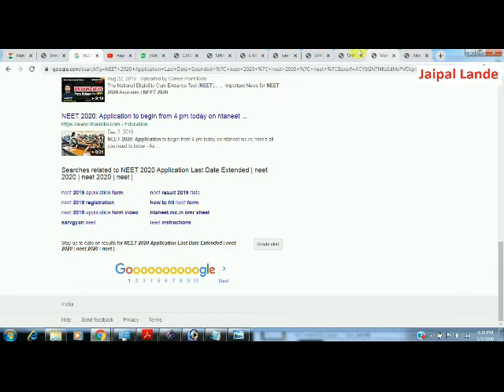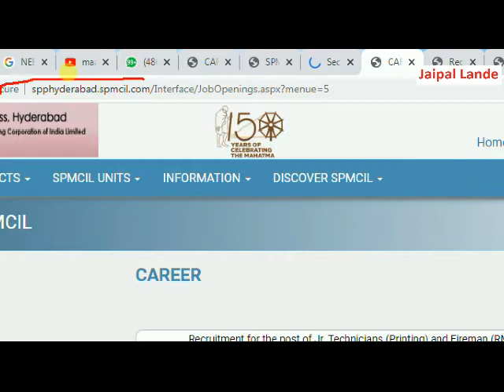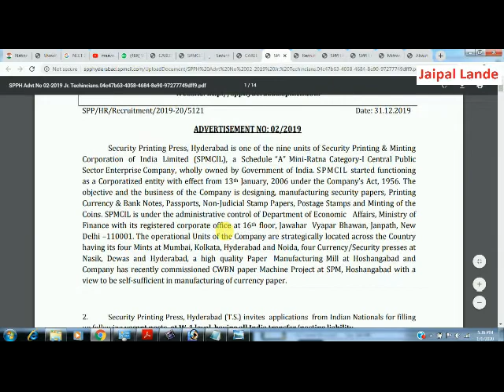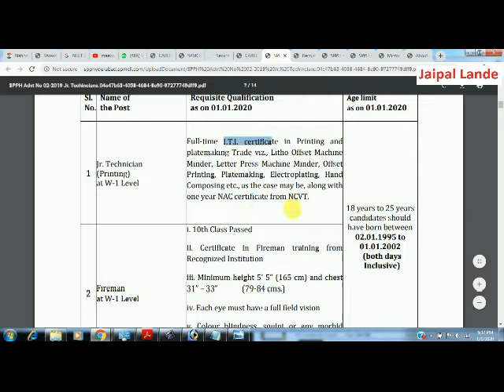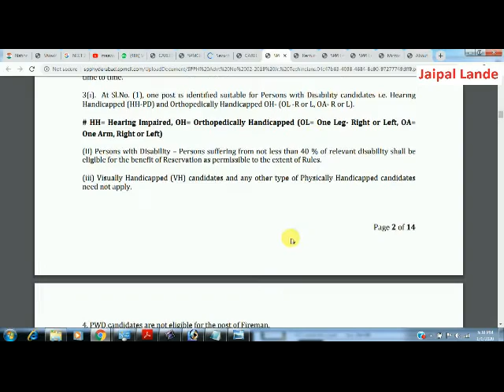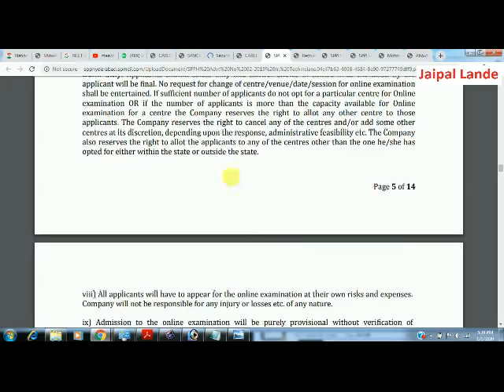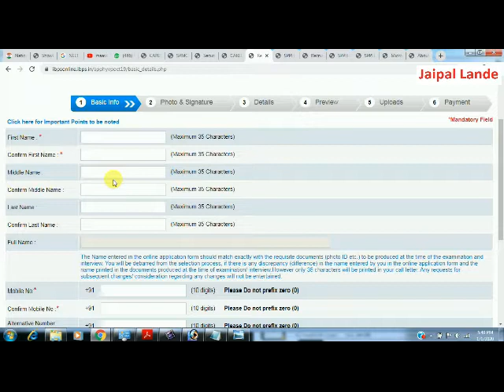SECURITY PRINTING PRESS jobs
Recruitment for the post of Jr. Technicians (Printing) and Fireman (RM) at W-1 level

Published on:Jan 01, 2020
Unit:Security Printing Press, Hyderabad
Last Date:Feb 08, 2020

Commencement of on-line registration of application 01/01/2020
Closure of registration of application 08/02/2020
Closure for editing application details 08/02/2020
Last date for printing your application 23/02/2020
Online Fee Payment 01/01/2020 to 08/02/2020

Jr. Technician  (Printing) 26
Fireman(RM) 3

The number of vacancies mentioned above is provisional and may slightly vary according to the actual
requirement of the Company.

Jr. Technician
(Printing)
at W-1 Level
Full-time I.T.I. certificate in Printing and
platemaking Trade viz., Litho Offset Machine
Minder, Letter Press Machine Minder, Offset
Printing, Platemaking, Electroplating, Hand
Composing etc., as the case may be, along with
one year NAC certificate from NCVT.

Fireman
at W-1 Level
i. 10th Class Passed
ii. Certificate in Fireman training from
Recognized Institution
iii. Minimum height 5’ 5” (165 cm) and chest
31” – 33” (79-84 cms.)
iv. Each eye must have a full field vision
v. Colour blindness, squint or any morbid
conditions of the eye shall be deemed to be a
disqualification.

Syllabus

Logical Reasoning
General Awareness
English Language
Quantitative Aptitude

Download of Call letter - Applicants who have registered Online will be allowed to download
online call letters for the "Online" examination on the basis of the information furnished in the
online application. No detail scrutiny of application will be carried out at the time of issuing call
letters Online. The call letters can be downloaded from the Company's website
Once the applicant clicks the relevant link, he/she can access
the window for call letter download. The applicant is required to use (I) Registration Number/Roll
Number,(II) Password/Date of Birth for downloading the call letter. Applicants are required to
affix recent recognizable photograph on the call letter preferably the same as provided during
registration. Applicants have to appear at the examination centre with (i) Original Call Letter and
(ii) Original Photo Identity Proof as specified and mentioned in call letter. Applicants are also
required to bring one photocopy of the original photo identity proof. Intimation for
number as given by them in the online application form. However, applicants should keep
checking the above website for latest updates.